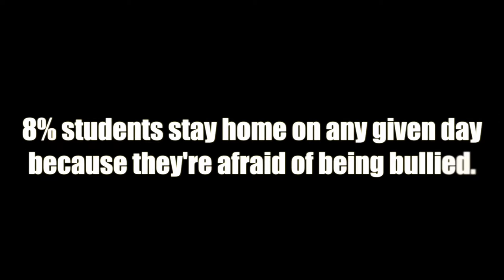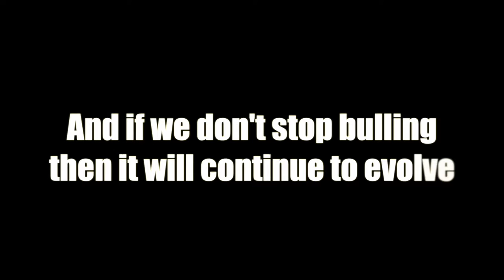Resolution to Evoluton